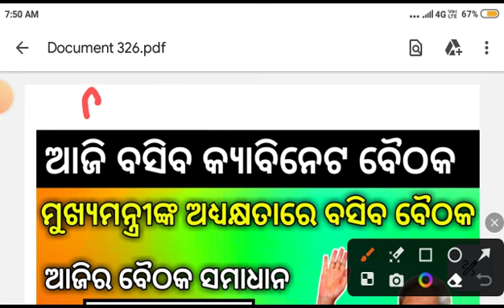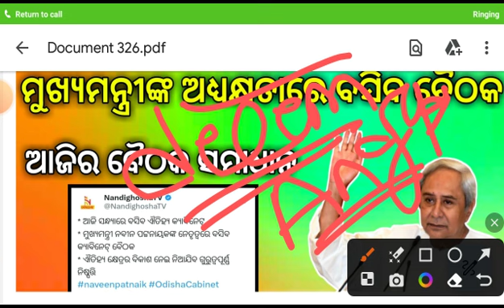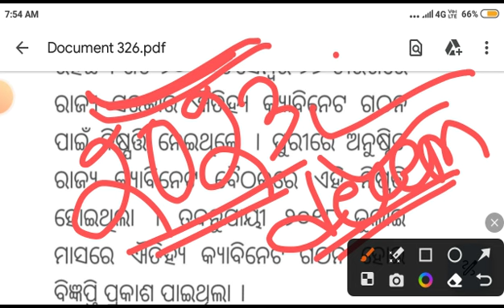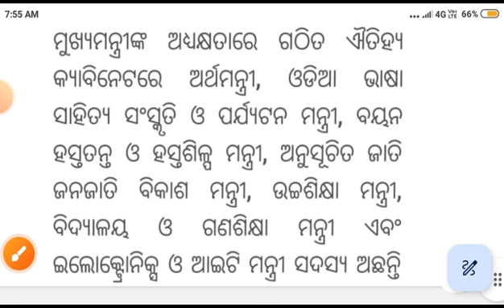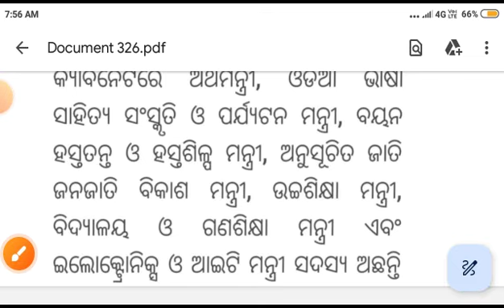ଆଜି ବସିବ କ୍ୟାବିନେଟ ବୈଠକ । ଗ୍ରେଡ୍ ପେ - ୪୨,୦୦ // ଗଣ ଶିକ୍ଷା ବିଭାଗ ଆଜି ସମାଧାନ ।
ଆଉଟସୋର୍ସିଂ କର୍ମଚାରୀଙ୍କ ଆନ୍ଦୋଳନ ପୁରିଲା 2 ମାସ । ଦାବୀ ସମ୍ପର୍କରେ ସରକାରଙ୍କ କର୍ଣ୍ଣପାତ ନାହିଁ ।